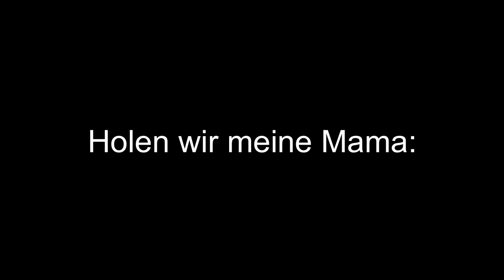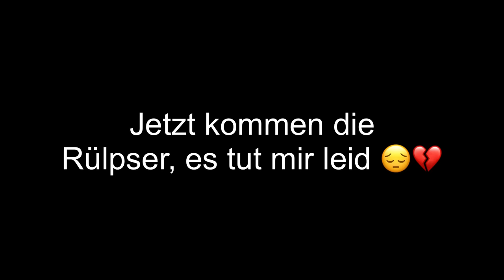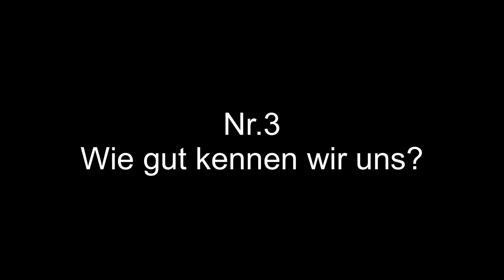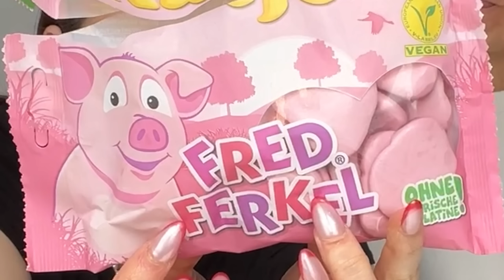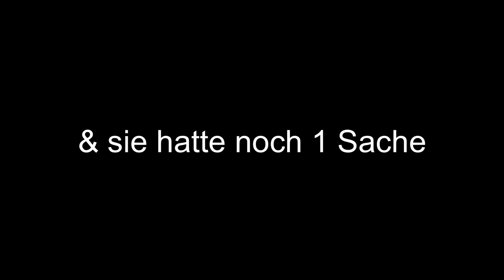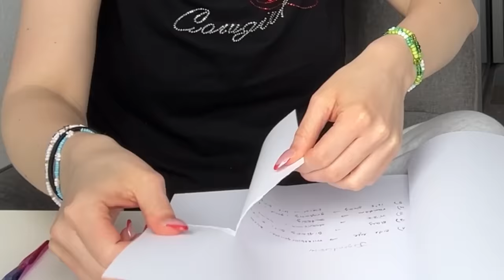NICHT LACHEN CHALLENGE (ich lache immer noch)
Halli Hallo. Der Sinn des Videos war eigentlich nicht zu lachen. aber. also. meine Mama und ich konnten uns beide nicht beherrschen und habe die ganze Zeit eigentlich nur gelacht. naja. egal.